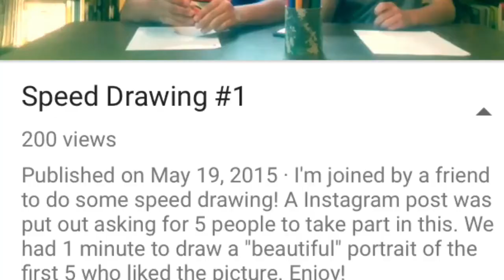Happy Anniversary! | 2015-2017 Flashback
Today marks the date the I started the YouTube "WatchMyLife"! Two whole years!!! Thank you so much to the people who come back every week and keep supporting my videos.